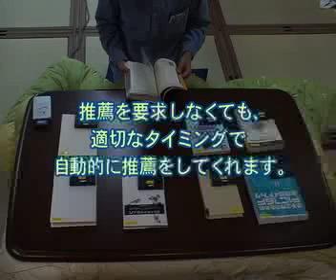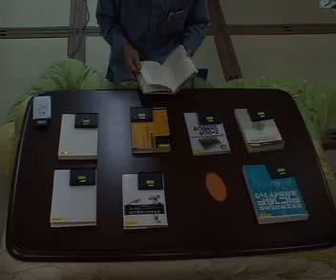Finding Related Books (2007)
Toyohisa Nakada, Hideaki Kanai, and Susumu Kunifuji, "Dynamic Book Recommendation Model for Real Bookstores", In Adjunct Proceedings of The 5th International Conference on Pervasive Computing (Pervasive 2007), Canada, pp.53-56, May 14-15, (2007).

中田豊久, 金井秀明, 國藤進, "実世界での利用を考慮した図書推薦モデルの提案と評価", 情報処理学会論文誌, Vol. 48 No. 1, pp.148-162, Jan. (2007).